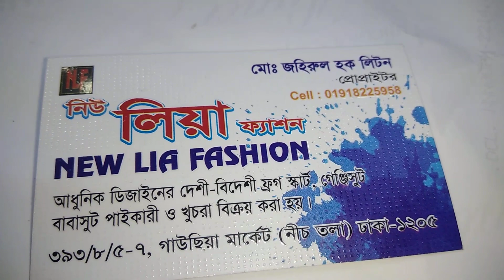Wedding season!!! বিয়ের সিজনে মেয়ে বাবুদের পার্টি ড্রেস কালেকশন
Shop name : নিউ লিয়া ফ্যাশন
৩৯৩/৮/৫-৭, গাউছিয়া মার্কেট( নিচতলা) ঢাকা-১২০৫